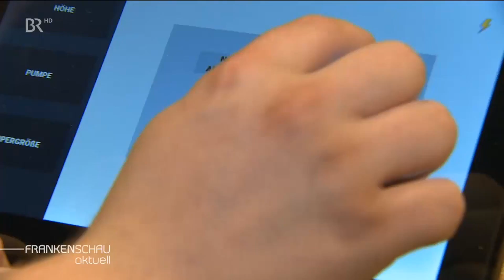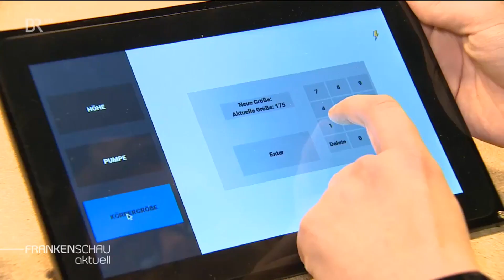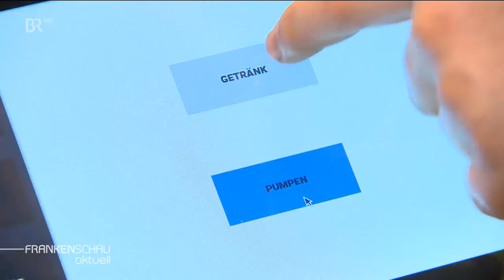Gymnasiasten und Azubis beim gemeinsamen Erfinden | BR24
Fünf Wochen lang haben Gymnasiasten und Schaeffler-Azubis aus Höchstadt an der Aisch freiwillig an neuen Produkten getüftelt. Über 180 Ideen entwickelten die jungen Erfinder in dieser Zeit, zwei wurden schließlich realisiert.
Autor: Julia Demel